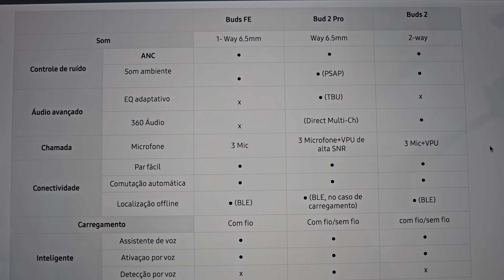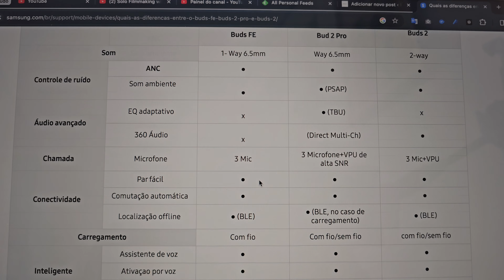Galaxy Buds FE: Review do novo fone de ouvido da Samsung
No vídeo de hoje vou fazer um review do Galaxy Buds FE, o novo fone de ouvido da Samsung que pode ser uma escolha interessante para quem busca um fone Bluetooth da marca coreana com um ótimo custo x benefício.

Equipamentos e celulares que eu uso:
Rode Videomicro

Luma Fusion